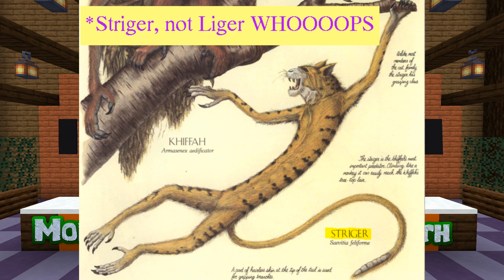Monkey Of The Month: April 2021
We're back with another episode of MOTM! Do you think we gave the crown to the right nominee? Want to suggest a nominee for next month? Let us know down below.